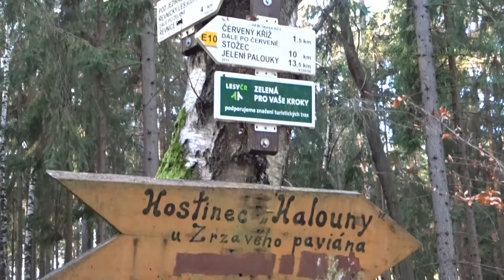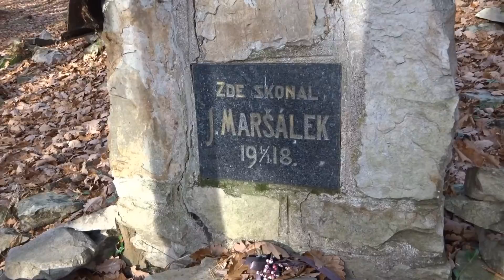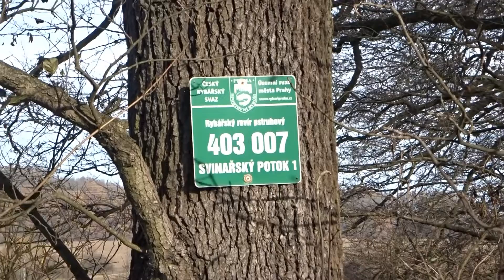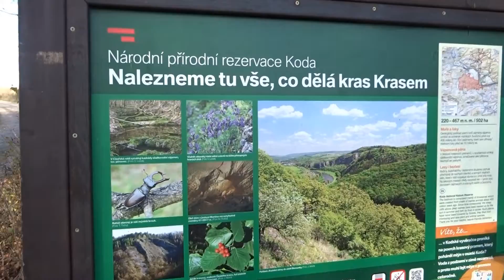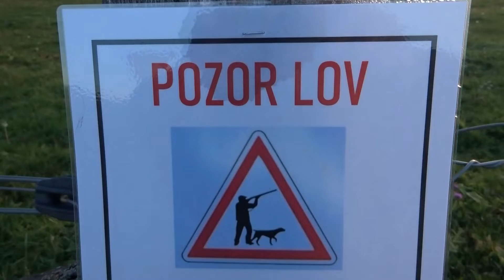16. ETAPA Z VÝCHODU NA ZÁPAD – Mníšek pod Brdy/Beroun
Putování napříč republikou pokračovala přechodem Českého krasu.